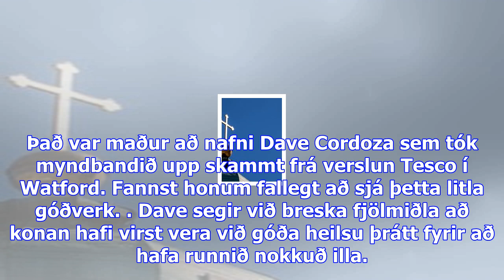Jólasveinninn kom konunni til bjargar: sjáðu krúttlegasta myndbandið í dag - dv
Þó það sé mikið að gera hjá jólasveininum þessa dagana hefur hann enn tíma til að koma fólki í vanda...